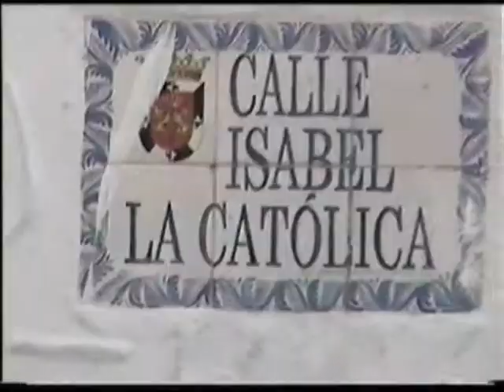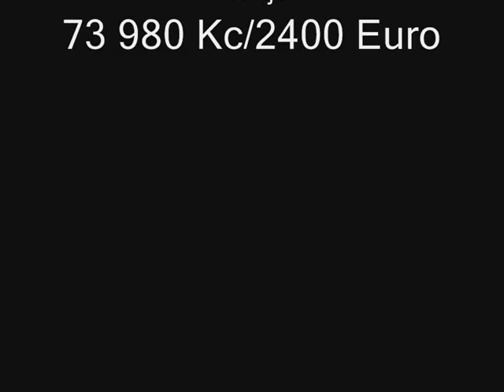Dominika 2006 Part 3